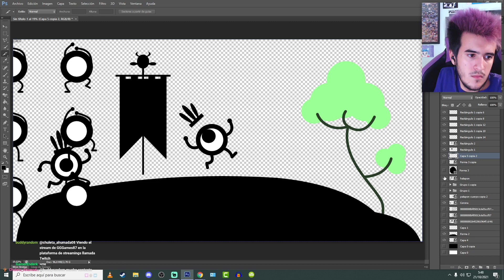¿Me saludas? —No. | GG Games Clip #48